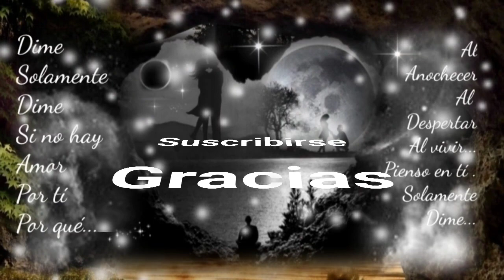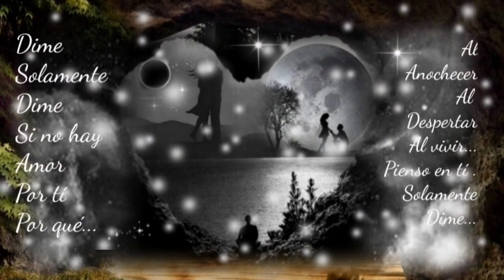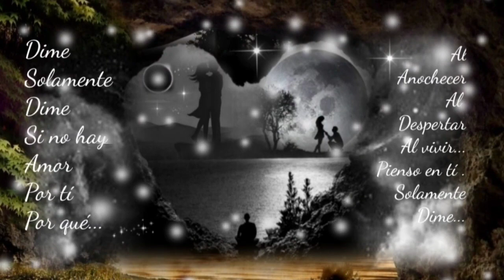NUNCA NADIE ME DIÓ AMOR SOLO TÚ MI AMOR PERO YA TE VAS - LOS TEMERARIOS (serge djbcmx)